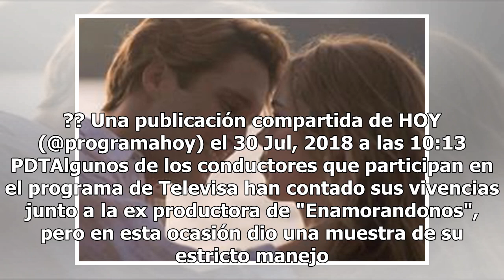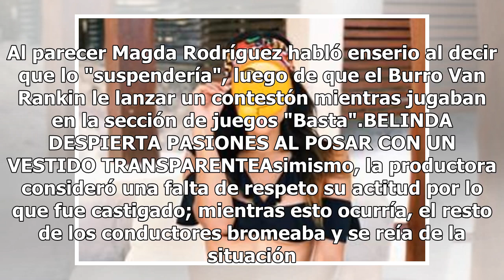Corren al "El Burro" Van Rankin del programa "Hoy" por grosero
Desde hace unos meses Magda Rodríguez, es la productora del programa "Hoy", y desde que llegó realizó varios cambios para subir el rating. ?? Una publicación compartida de HOY (@programahoy) el 30 Jul, 2018 a las 10:13 PDTAlgunos de los conductores que participan en el programa de Televisa han conta...